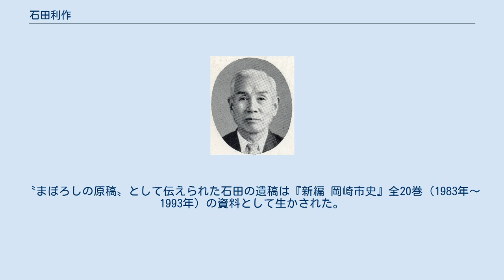石田利作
石田 利作（いしだ りさく、1886年（明治19年）6月6日 - 1967年（昭和42年）3月6日）は、日本の教育者、郷土史家、行政官。
『岡崎市戦災復興誌』（1954年）の責任編纂者として岡崎の郷土史に多大な功績を残した。
 愛知県碧海郡矢作村（現・岡崎市）に生まれる。
1907年（明治40年）3月、愛知第二師範学校（現・愛知教育大学）卒業。
同年4月、碧海郡刈谷町の刈谷第一尋常小学校（現・刈谷市立亀城小学校）に赴任。
いくつかの小学校勤務を経たのち、大正期に南設楽郡と知多郡の視学を歴任。
 1923年（大正12年）、岡崎市投尋常小学校（現・岡崎市立根石小学校）長に就任。
1924年（大正13年）、岡崎市梅園尋常高等小学校（現・岡崎市立梅園小学校）長に就任。
 梅園小校長時代、学校自治会を中心とした自治訓練や年来の主張であった公民科特設に積極的に取り組む。
また、梅園青年訓練所主事嘱託として青年教育にも力を尽くした。
 1933年（昭和8年）4月、名古屋市南久屋尋常小学校長を最後に退職。
教師在職時は教育に関わる書物を多く著した。
それからのちは1945年（昭和20年）7月末まで名古屋市役所に奉職した。
1942年（昭和17年）には昭和区長に就任している。
青年教育により文部大臣表彰を受章し、戦時貯蓄功労により大蔵大臣表彰を受章した。
 1949年（昭和24年）6月27日、岡崎市が全国の「戦災復興モデル都市」に指定されると、市の戦災復興事業関係者の間で戦災と戦後復興市史の編纂の話が持ち上がる。
同年7月、市より『岡崎市戦災復興誌』の責任編纂者に委嘱される。
石田は5年の歳月をかけ、1,200ページに及ぶ詳細な記録書を完成させた（1954年11月刊行）。
 1957年（昭和32年）、岡崎読書会の結成に尽力。
1961年（昭和36年）4月、旧岡崎市史続編の編纂を委嘱され、史料収集に努力するも1967年（昭和42年）3月6日に死去。
80歳没。
 石田の死から10年後の1977年（昭和52年）4月1日より「新編岡崎市史編さん事業」が開始される。
1979年（昭和54年）8月20日、石田が1949年から10年がかりで編集した岡崎市史の「戦前市政篇」400字詰原稿用紙6,000枚の遺稿が遺族によって岡崎市に届けられた。
〝まぼろしの原稿〟として伝えられた石田の遺稿は『新編 岡崎市史』全20巻（1983年～1993年）の資料として生かされた。